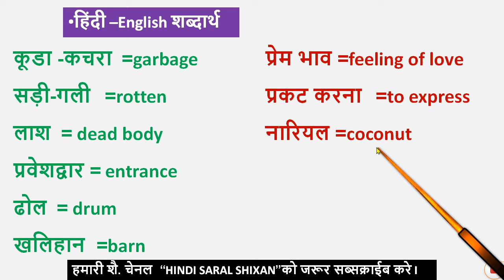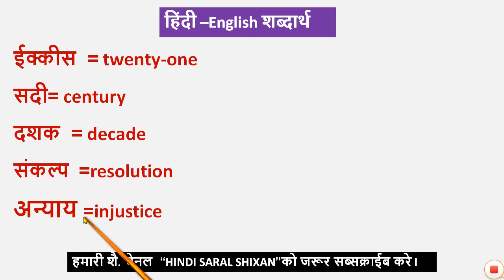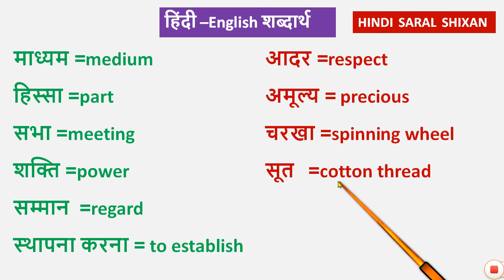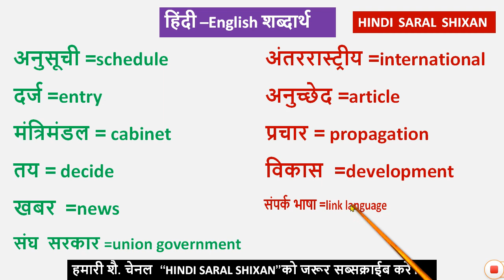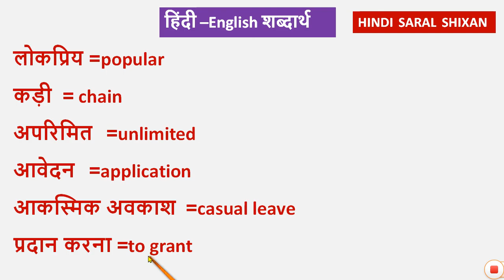English Spellings In Hindi | Part 6 | English Kaise Sikhe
1) english spellings in hindi
2) spoken english
3) spelling
4) english kaise sikhe
5) how to speak fluent english
6) latter english padhna sikhe
7) how to write s speak hindi consont alphabet
8) english bolna sikhe
9) अग्रेजी zero से सीखे का आसान तरीका
10) hindi ka kha ga gha writing in english explain in hindi
11) how to read english
12) english conversation basic
13) preschool education
14) english spelling rules
15) spelling rules in english
16) spelling mistakes in english
17) early learning series
18) magic box animation